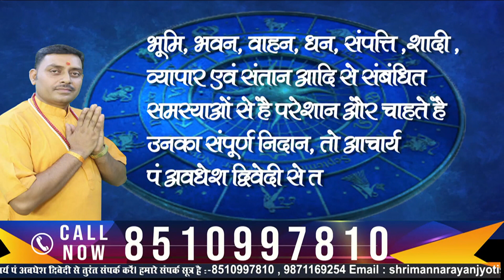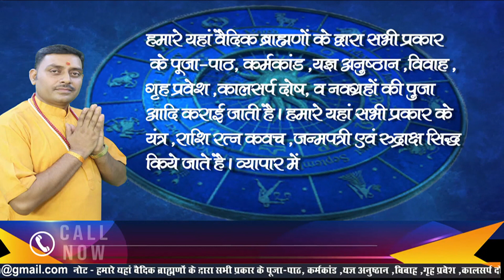Tula Rashi July 2022 rashifal ।kaisa Rahega July Tula Rashi। तुला राशि जुलाई राशिफल । Libra 2022 ।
हमारे इस वीडियो में जानिए कैसा रहेगा जुलाई  2022, जुलाई 2022 मासिक राशिफल, जुलाई मासिक राशिफल 2022, कैसा रहने वाला है जुलाई 2022, जुलाई  2022, कैसा रहेगा जुलाई  2022, आज का राशिफल, दैनिक राशिफल, कैसा रहेगा आज का दिन, कैसा रहेगा मेरा आज का दिन, कैसा रहेगा जुलाई ।

➡️जाने हर दिन का सुबह अशुभ मुहूर्त आज ही जुड़े हमारे
टेलीग्राम चैनल से